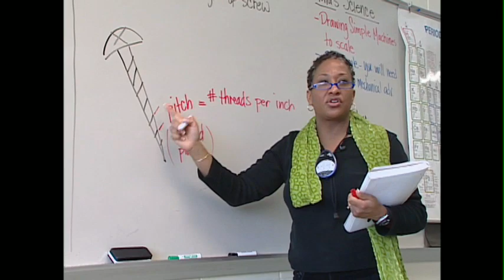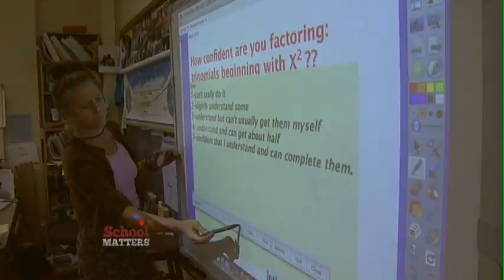Imagination Realized iDream.tv Demo Reel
is a full service media production company, specializing in promotional, educational and fundraising videos, event documentation, and video training. Other services include podcasting, video streaming, and digital photography. From the Discovery Channel to the Minneapolis Public Schools, we've been providing high quality service to a diverse and interesting mix of non-profit and for profit organizations for 20+ years.

2010 Small Business of the Year Award NE Chamber of Commerce
2012 Best in Business Award Minneapolis Chamber of Commerce